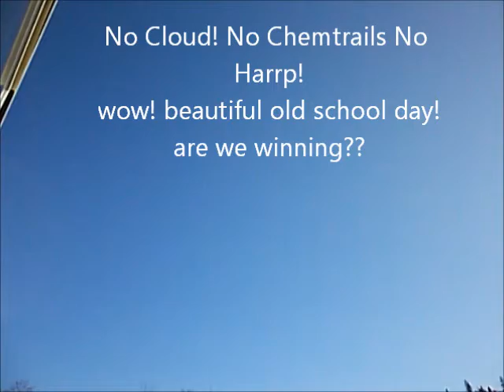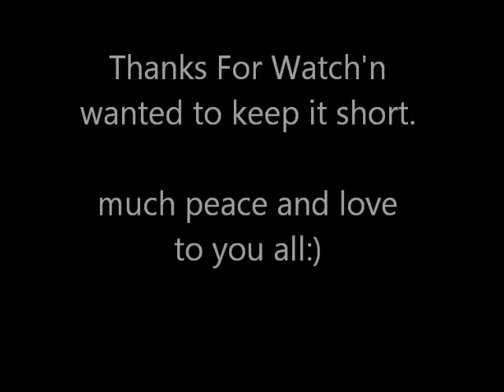Northern Alberta Canada March 26 2012 beautiful day! sunny, NO CLOUD,NO CHEMTRAILS,NO HARRP!!!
Northern Alberta Canada March 26 2012 beautiful day! sunny, NO CLOUD,NO CHEMTRAILS,NO HARRP!!! ARE THE TIDES CHANGE'N? ARE WE WINNING?
This was the strangest day ever! its was clear lmfao love it!